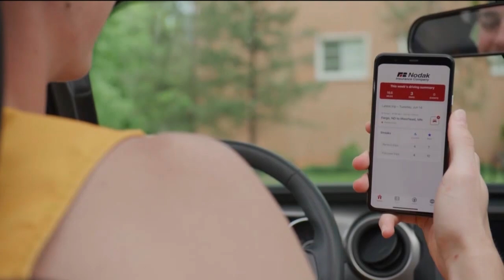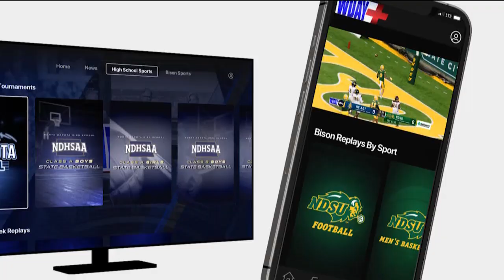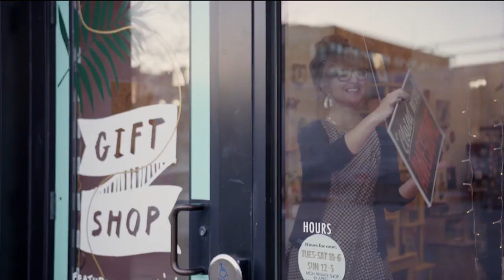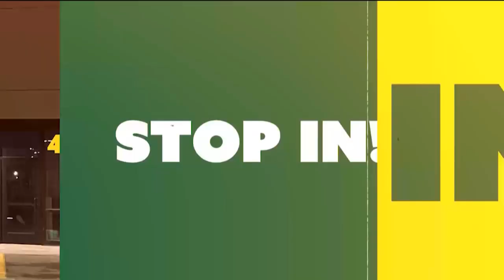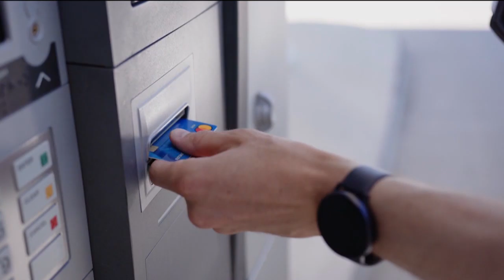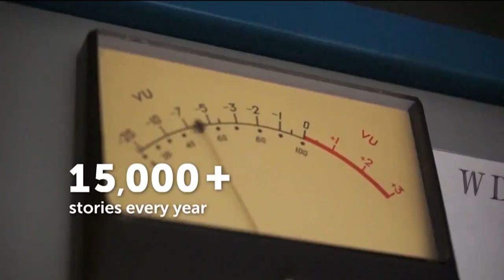The Bison Football Show - November 19, 2023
North Dakota State head football coach Matt Entz and host Sam Neidermann review the road win over Northern Iowa, plus interviews with quarterback Cam Miller and cornerback Jaquise Alexander.